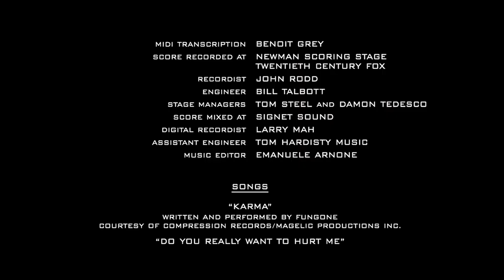The Day After tomarrow in 5 seconds